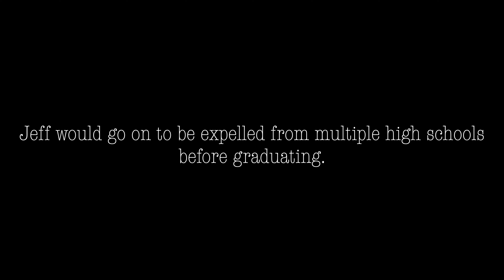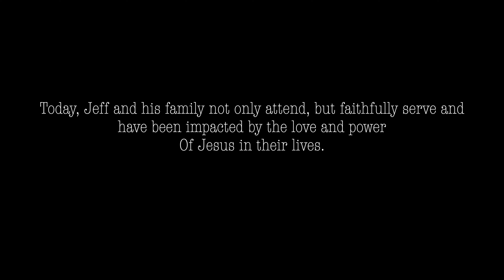Jeff Story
This video is about Jeff 2